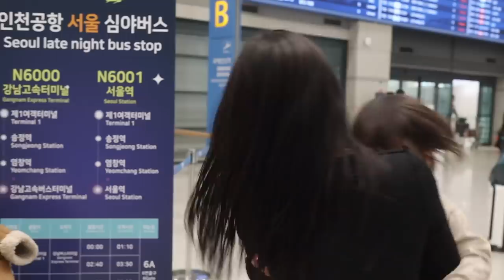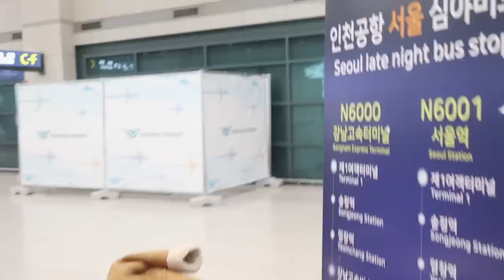일본인아내와 가족을 아주 오랜만에 만납니다...귀국vlog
일본을 혼자 갔다 왔더니 남편이...남편을 혼자 일본 보내지 마세요..